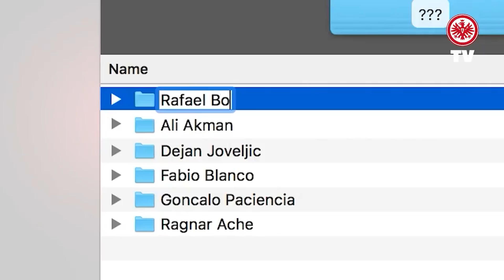ESTO DIJO NEYMAR SOBRE COLOMBIA ¿MUCHO MIEDO? Vs ARGENTINA | REINALDO TITULARES | OPINION JUGADOR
RESUMEN

1. Comenzamos con las ultimas noticias sobre Santos Borre y su nuevo equipo el Frankfurt y es que el día de ayer fue presentado oficialmente el colombiano, claramente de forma virtual porque está en la selección Colombia.

2. Hoy tenemos el partido tan esperado por copa américa, Colombia vs Argentina todo está preparado para que la tricolor avance a la gran final, esto fue lo que dijo Reinaldo el día de ayer sobre el encuentro.

3. Posible 11 titular contra Argentina y opinión sobre jugador.

4. ya conocemos el primer finalista, Brasil le gano por la mínima diferencia a Perú y avanzan a la última fase de la copa, Neymar por su parte dijo esto sobre el arbitraje y el partido de Colombia.